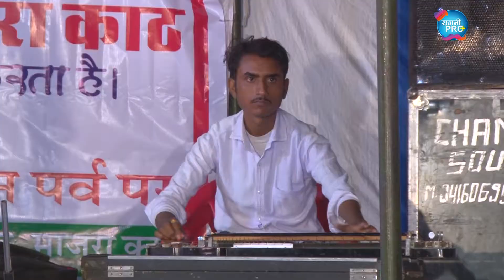Bina Baap ka Beta Suna Bin Balam Ke Gori | Mukesh Fouji | New haryanvi Ragni 2021 Ragni Pro Plus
Ragni - Bina Baap ka Beta Suna Bin Balam Ke Gori

Singer - Mukesh Fouji & Party

Music - Live

Lable - Ragni Pro Plus

Company - Raju Cassettes Indutries